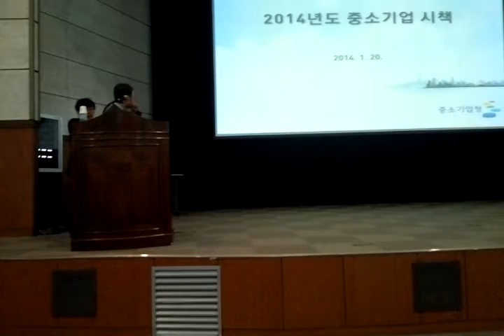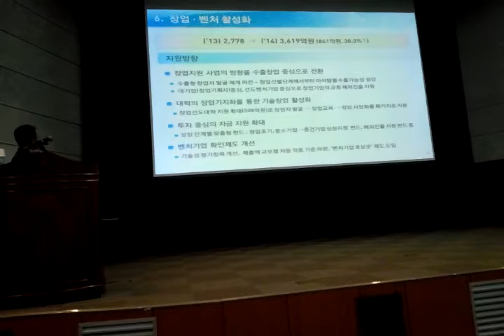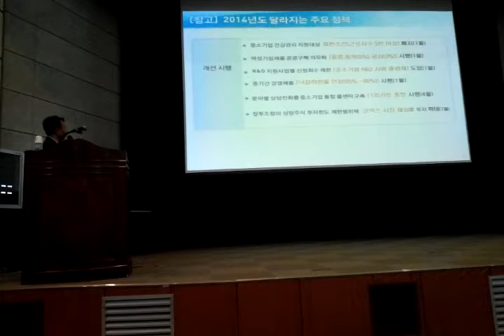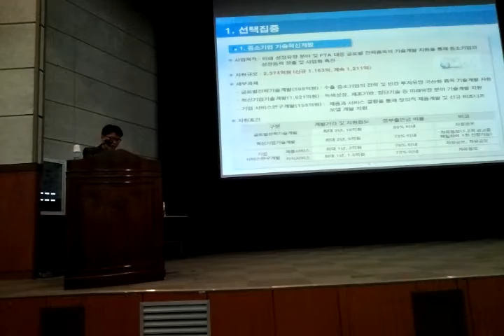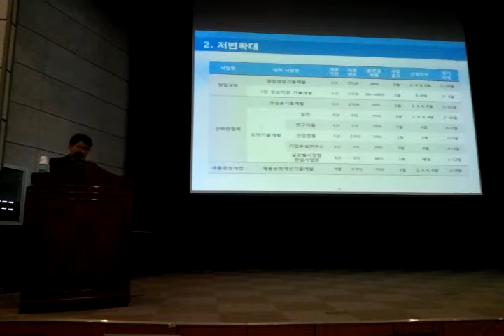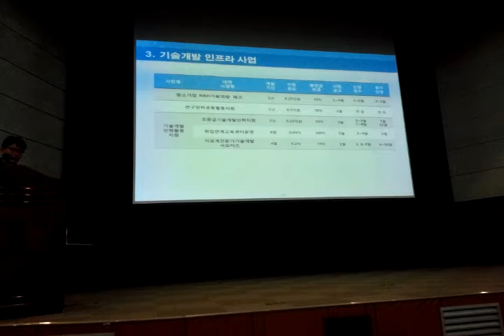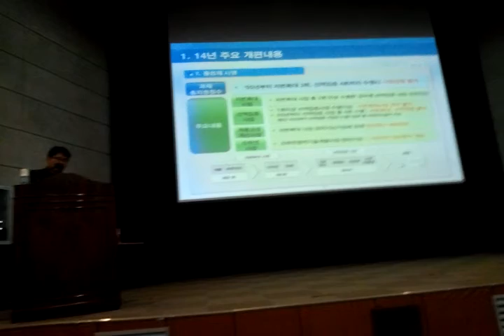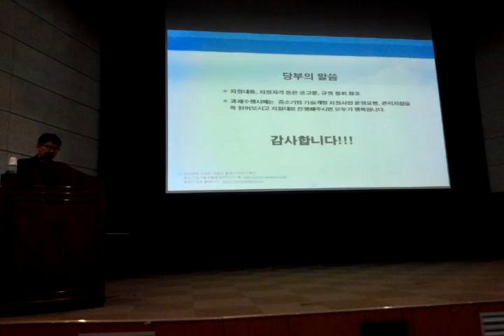2014년 중소기업청 지원사업 설명회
비엘티 특허법률사무소
변리사 엄정한